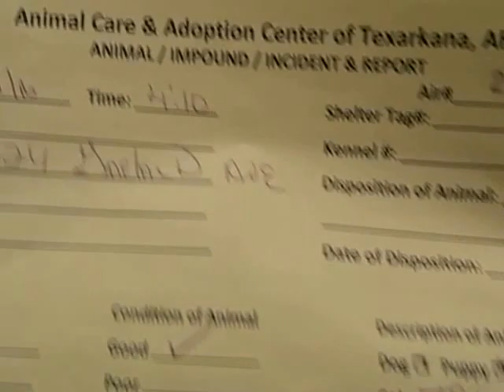Sweet & Beautiful Dogs Want Out of the Shelter and into New Homes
These two sweet boys would love a chance to find a new home. The brown pup is going to be a large dog. He looks into my soul every time we lock eyes. Please share their video so more people will see them. 3.